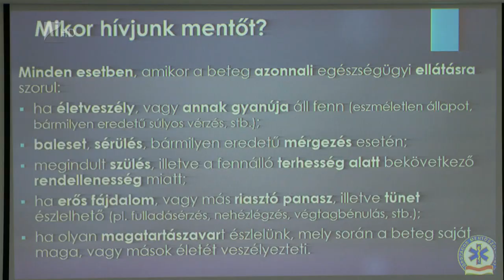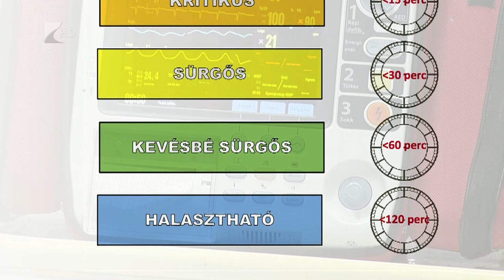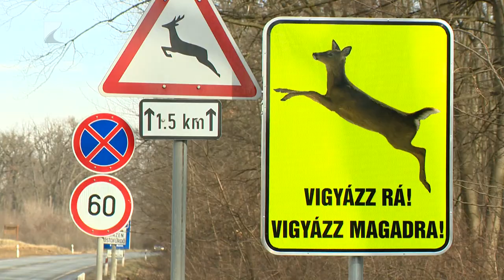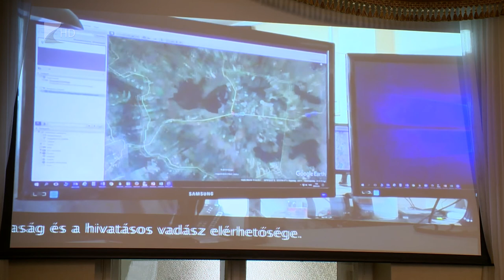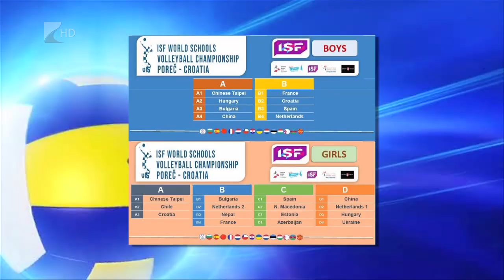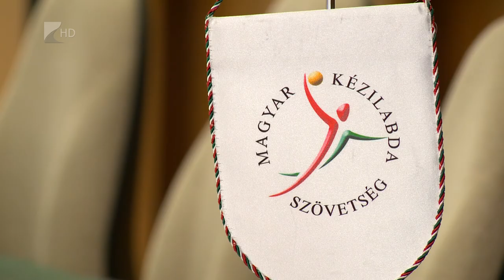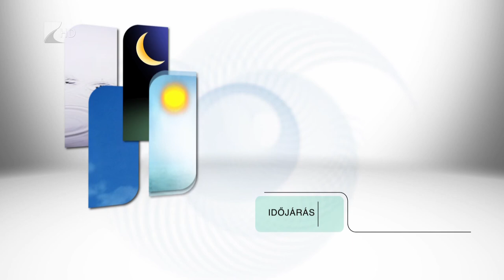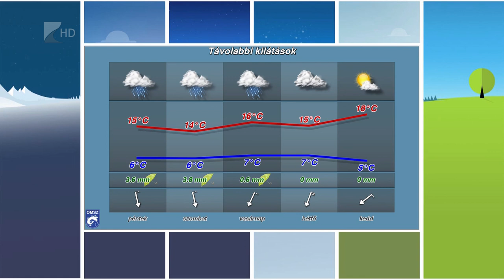Híradó 2019.04.10. - Kölcsey Tv